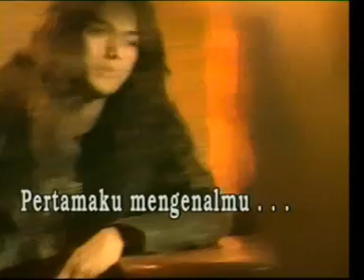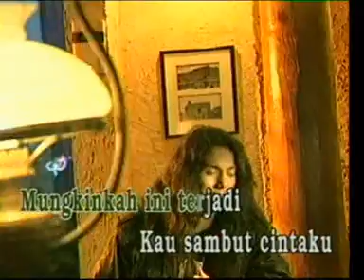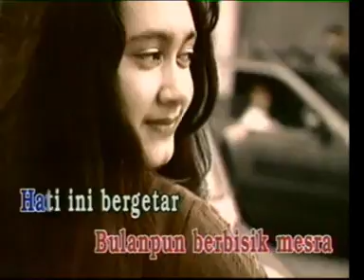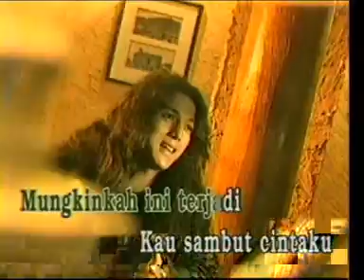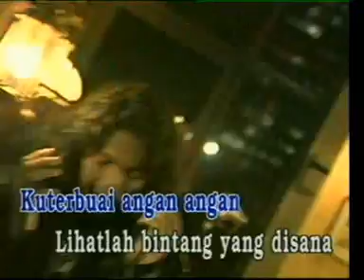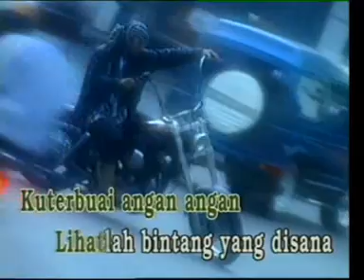Hati Tergores Cinta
Tembang Kenangan 2003